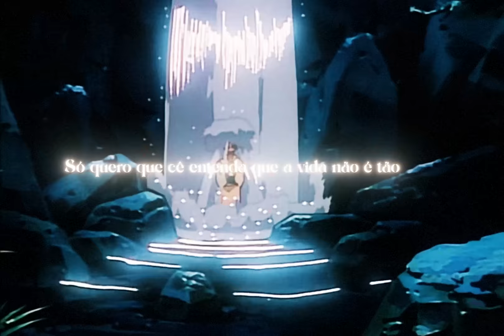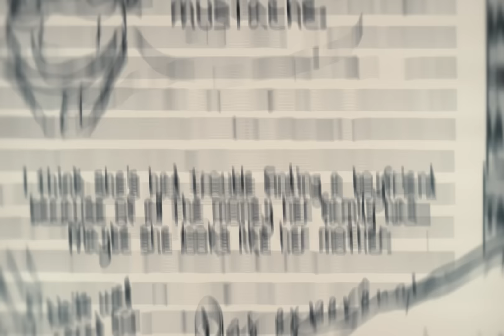Garoto de Ouro | Kintaro (Golden Boy) | Shooter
Ouça nas outras plataformas!

Créditos do Visual:

► Vídeo por: Shiny & Shooter
► Ilustração: Zerado D & Karen Oliveira (@k.art_sz)
► Thumbnail: Zerado D (@zerado_d)

► Engenheiros de Mixagem - Shiny (@shiny.sz)
► Mix Assist: St James (@lovelyy.saint)
► Composição - Shooter (@shooter.sz)
► Performance Vocal - Shooter (@shooter.sz)
► Produzido por - Inside Beatz (@insidebeatzz)
► Guitarrista: WL (@wlwave)
► Masterizado por - Shiny (@shiny.sz)